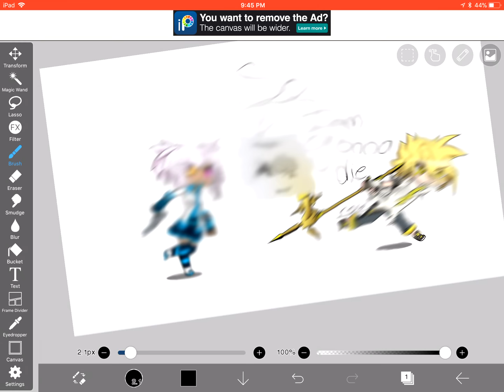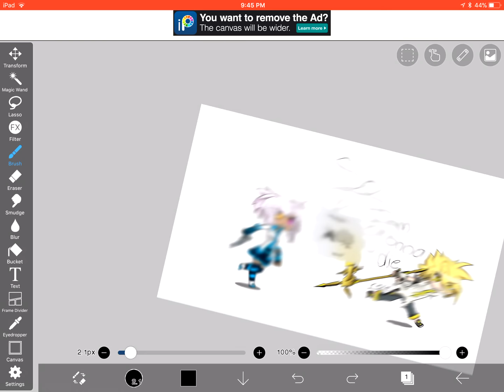Mac and cheese.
EHHHHHHHHHHHHHHHHHHHHH